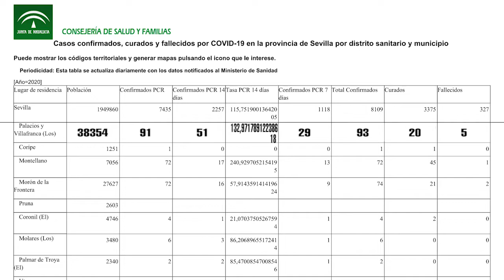NOTICIA Aumento de casos covid en Los Palacios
LOS PALACIOS Y VILLAFRANCA SUMA HOY DIEZ NUEVOS POSITIVOS EN COVID-19